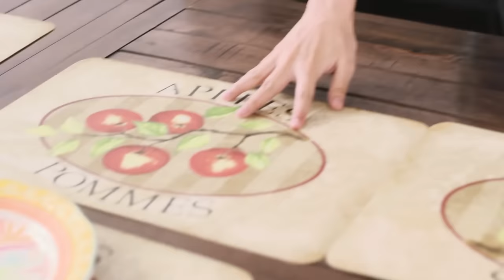Peri Peri Chicken with Pasta Recipe | Neri's Kitchen | Neri Miranda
Ingredients:

Peri peri chicken:
One whole chicken
Rosemary
Olive oil
Salt
Paprika

Pasta:
Pasta
Italian style tomato sauce
Ground beef
Onion
Garlic

Pre heat 175°

Cook the chicken for 30 minutes on each side

Kayo na pong bahala magtimpla ng pepper at sili kung gusto niyong spicy.

Abangan ang parating na mga videos tungkol sa aking pagiging WaisNaMisis kay Chito Miranda at sa aking buhay mommy kay Little Chito! Ishashare ko rin ang mga paborito kong recipes bilang isang frustrated chef, at syempre ang adventures ko with gardening and farming.